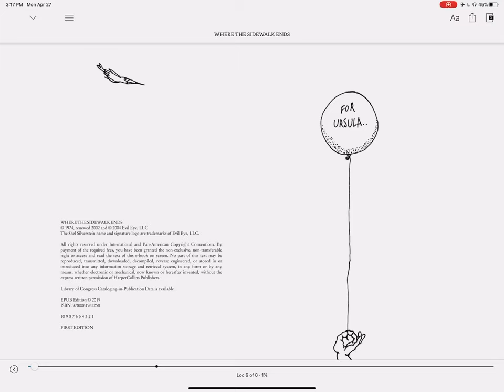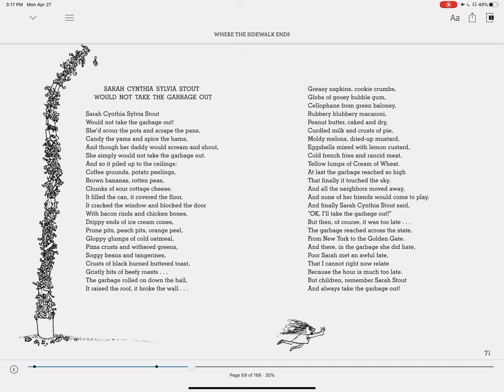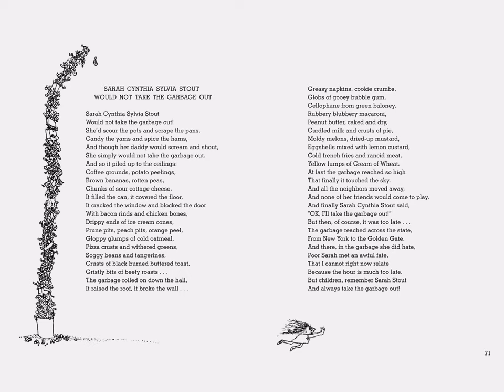Poetry Week - Sarah Sylvia Cynthia Stout